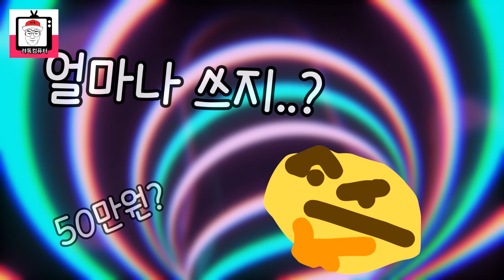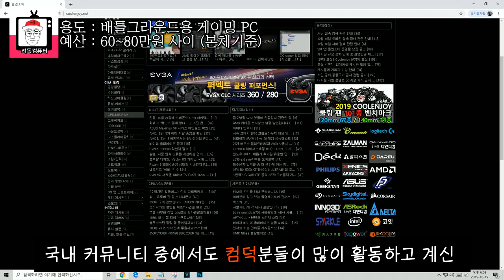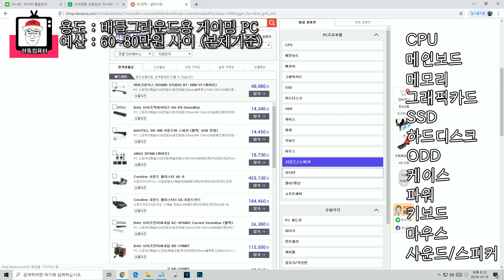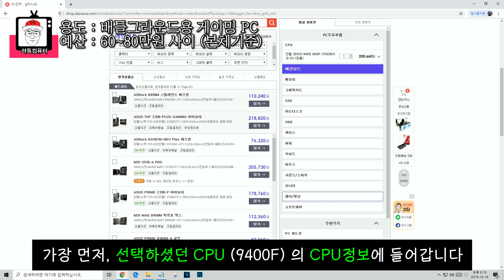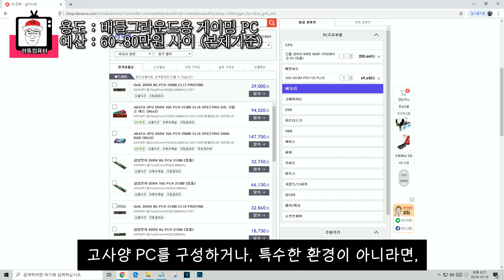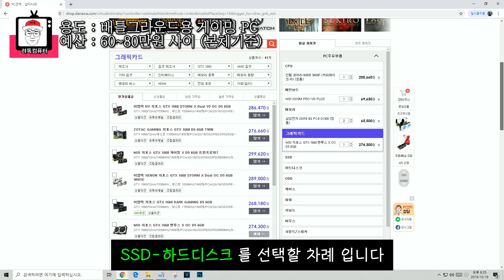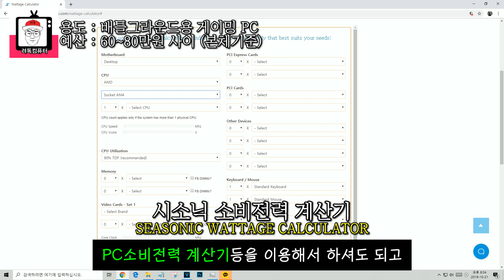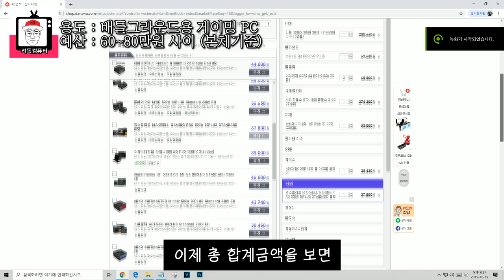조립PC 견적 내는법 - 난 이제 컴알못이 아니야!! (호구 탈출하자!!)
컴퓨터를 구매하시려고 계획중이시거나
언제 한대 맞춰야하는데 생각하고 계실 분들을 위해
저 려더기가 견적짜는법을 정리해봤습니다.
열심히 준비해봤으니 재밌게 봐주시면 좋을것같아요~^^

감사합니다!